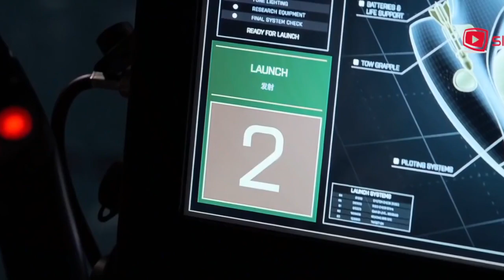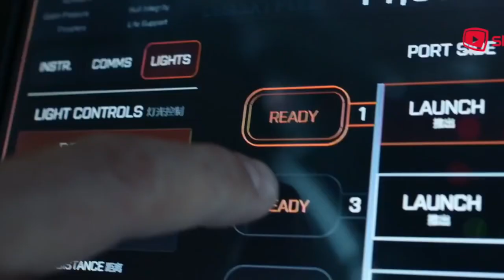The Meg Jonas & Suyin-I Won't Let You Go